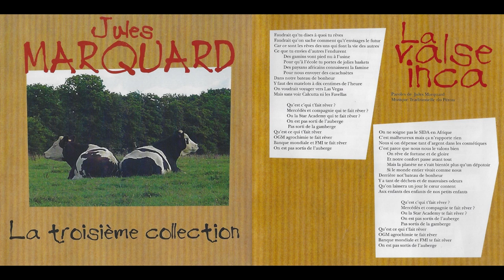Jules Marquard - La valse inca (Album 2006)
Paroles :

Faudrait qu’tu dise à quoi tu rêves
Faudrait qu’on sache comment qu’t’envisages le futur
Car ce sont les rêves des uns qui font la vie des autres
Ce que tu envie d’autres l’endurent
Des gamins vont pied nu à l’usine
Pour qu’à l’école tu portes de jolies baskets
Des paysans africains connaissent la famine
Pour nous envoyer des cacachuètes
Dans notre bateau de bonheur
Y faut des matelots à dix centimes de l’heure
On voudrait voyager vers Las Vegas
Mais sans voir Calcutta ni les Favellas

Qu’est c’qui t’fait rêver ?
Mercédès et compagnie qui te fait rêver ?
Ou la Star Academy qui te fait rêver ?
On est pas sortis de l’auberge
Pas sortis de la gamberge
Qu’est ce qui t’fait rêver
OGM agrochimie te fait rêver
Banque mondiale et FMI te fait rêver
On ne soigne pas le SIDA en Afrique
C’est malheureux mais ça n’rapporte rien
Nous si on dépense tant d’argent dans les cosmétiques
C’est parce que nous nous le valons bien
On rêve de fortune et de gloire
Et notre confort passe avant tout
Mais la planète ne s’rait bientôt plus qu’un dépotoir
Si le monde entier vivait comme nous

Derrière not’bateau de bonheur
Y a tant de déchets et de mauvaises odeurs
Qu’on laissera un jour le cœur content
Aux enfants des enfants de nos petits enfants

Mercédès et compagnie te fait rêver ?
Ou la Star Academy tre fait rêver ?
On est pas sortisde l’auberge
Disque enregistré et mixé au studio "La Station" de Rostrenen par Glenn Delaval
Prise de son des morceaux en public : Vincent Crenn & Excel Audio

Musiciens :
- Composition, guitare, chant ... Jules Marquard
- Guitares, batterie, basse, nombreux arrangements et direction musicale ... Patrice Caron
- Flute, saxophone et choeurs ... Laurent Petite
- Accordéon ... Yann Goas
- Euphonium ... Mike Smith
- Batterie (Larzac 2003, Les JO à Quito, Morceaux en public) ... Camille Evain

La fanfare "Los Trognos Coulos" du pays de Rostrenen & environs a fourni l'insipiration avec 3 morceaux qui font partie de son répertoire habituel.